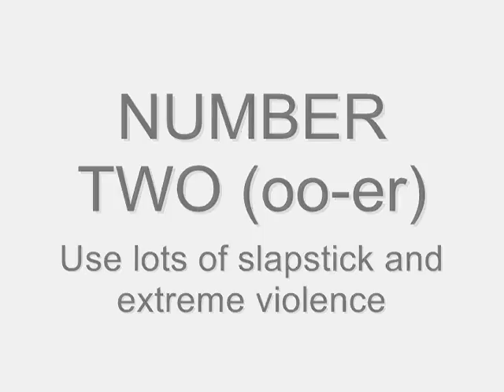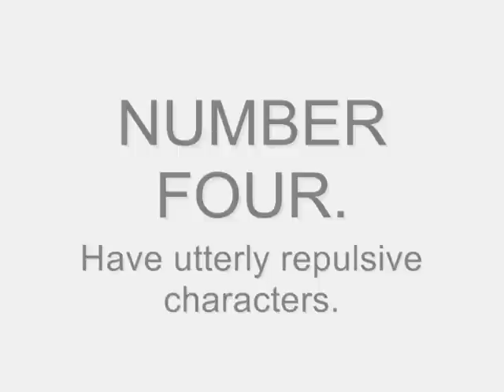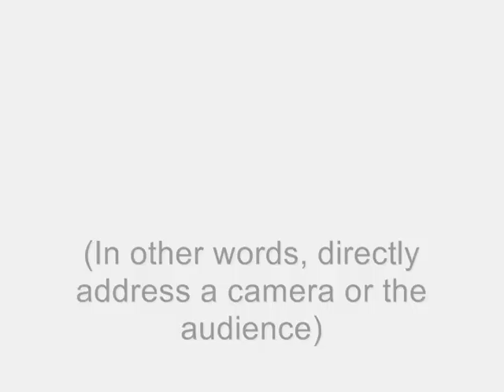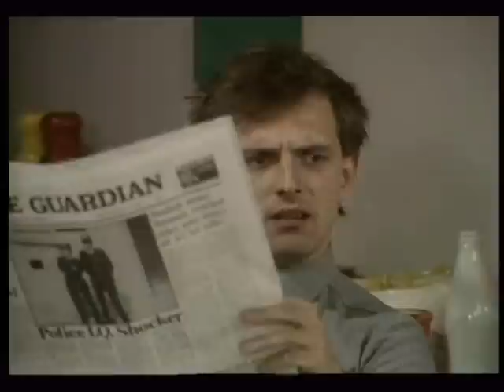How to be an "Alternative" Comedian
Video showing you the very few simple steps in order for you to become a master of alternative comedy! Enjoy! With clips from The Young Ones (which is in fact an alternative comedy =p )